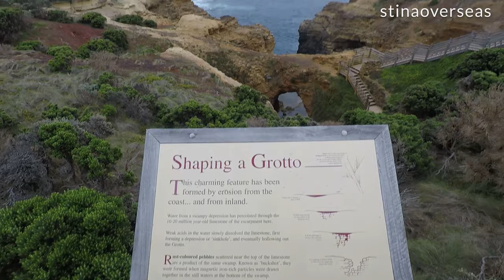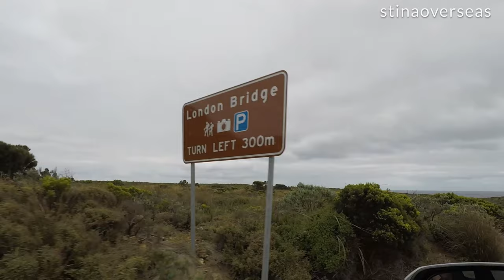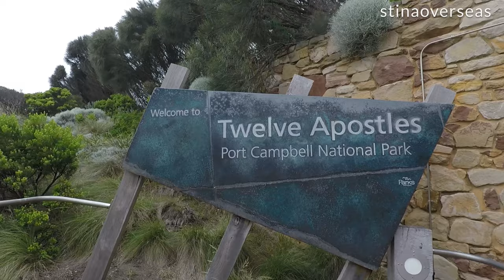Outback Road Trip Day 8 Part 1 | The Great Ocean Road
Follow Cassidy and I on our 9 day road trip through Australia.
From the coast of Sydney to the very middle of the country and a long loop down South, along the Great Ocean Road.

Our first day in Victoria was spent exploring the Great Ocean Road.
First stop was The Bay of Islands.
Second stop was The Grotto.
Third stop was Loch Ard Gorge.
Fourth stop was The Twelve Apostles.

At the fourth stop we were able to pay a beautiful tribute to Kandi, Cassidy's grandmother!

For more travel content, follow @stinaoverseas on YouTube, Instagram and Twitter.

Check out Cassidy on Instagram @benoissokittenz